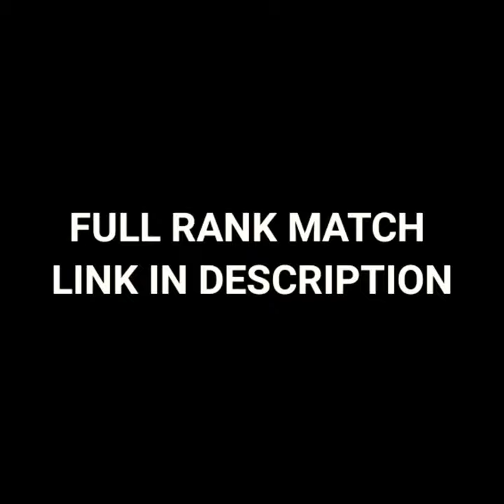triple headshots//solo vs squad rank